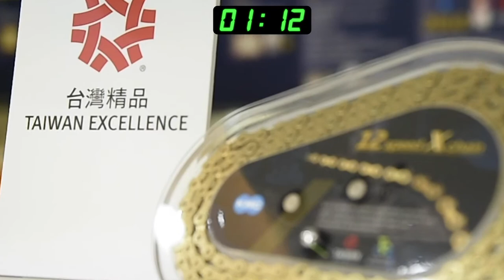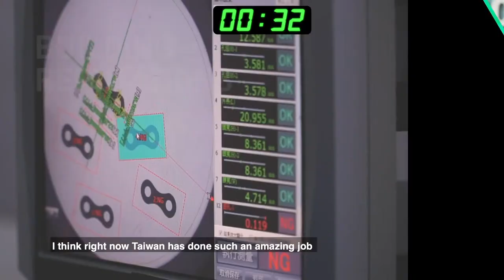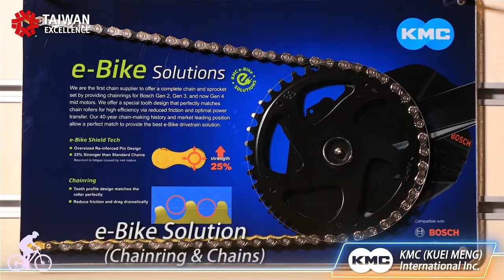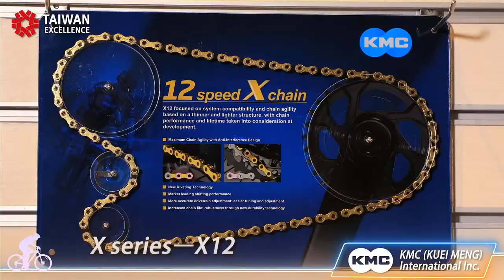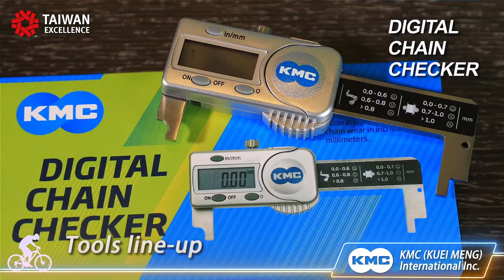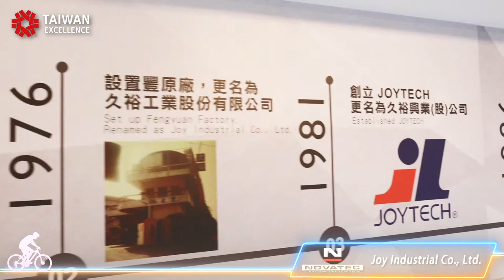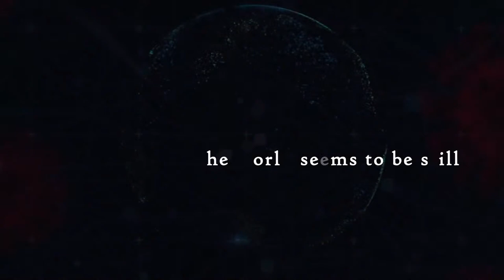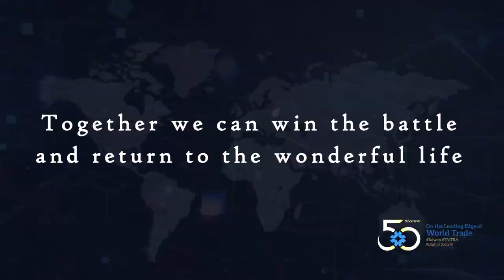Taiwan's Cycling Brands Online Product Launch 2021｜Taiwan Excellence 台灣精品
We introduce 6 influential companies and share innovations that are related to E-bike, Gravel Bike, Aero Bike, E-bike Chains, Carbon Fiber Wheelsets, Bike Wheels and more.
• Reacto: all-round aero bike - MERIDA Industry Co., Ltd.
• E-Bike Series Chains & Chainrings - KMC (KUEI MENG) International Inc.
• CARBON FIBER WHEELSET (GRAVEL BIKE & ALL MOUNTAIN BIKE) - JOY INDUSTRIAL CO., LTD.(NOVATEC)
• NEW GRAVEL TIRE(RECEPTOR) & NEW GENERATION MTB TIRE(SHORTY) - CHENG SHIN RUBBER IND. CO., LTD. (MAXXIS)
• CARBON GRAVEL BIKE - Advanced International Multitech Co., Ltd. (DIZO Bikes)
• 3-Speed Mini-Cargo concept E-bike & Micah tricycle for cerebral palsy - Pacific Cycles, Inc.